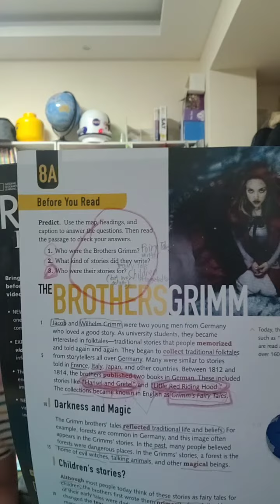한션 Sean : REVIEW [READING EXPLORER: 1] 8A《THE BROTHERS GRIMM》